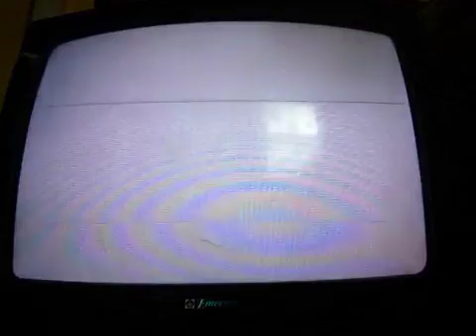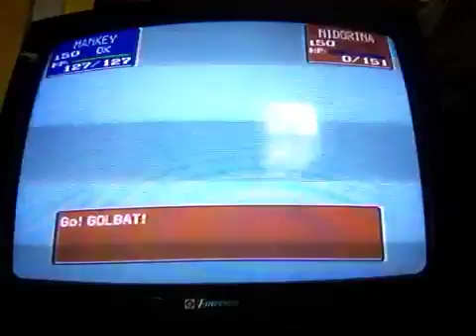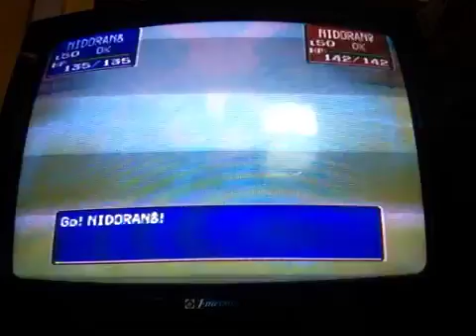pokemon stadium part 18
Anouther lost